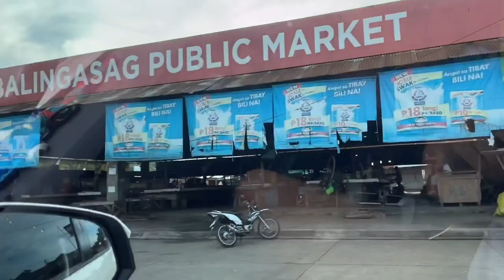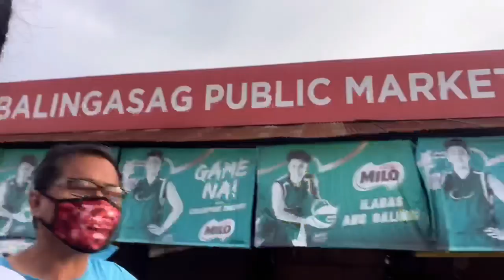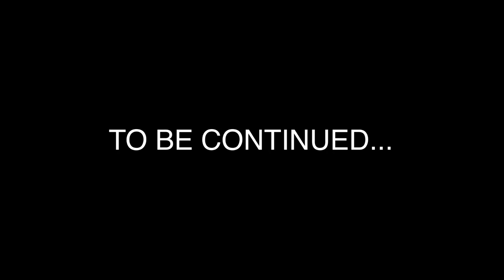BOODLE MUKBANG + Q&A WITH FAITH NISPEROS & FAM || VLOG 17 PART 1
Credits

intro & outro music by audionautix.com / KineMaster Audio

thumbnail created using PicsArt